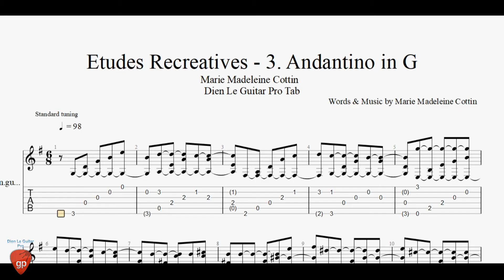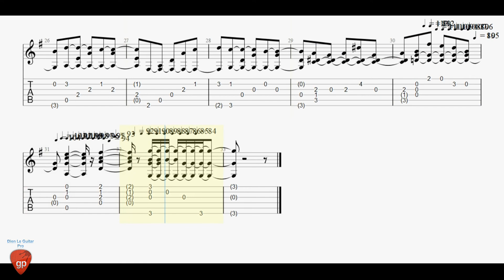Etudes Recreatives - 3. Andantino in G by Marie Madeleine Cottin - Guitar Pro Tab